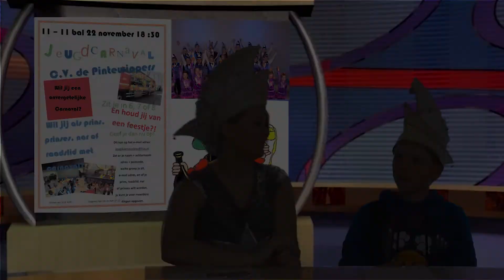CV de Pintewippers oproep Jeugdcarnaval 2014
Wil jij een onvergetelijke carnaval?
Wil jij als prins, prinses, nar of raadslid met carnaval?
Geef je dan nu op! Waar? Bekijk het filmpje.